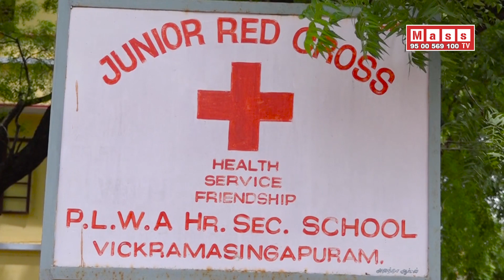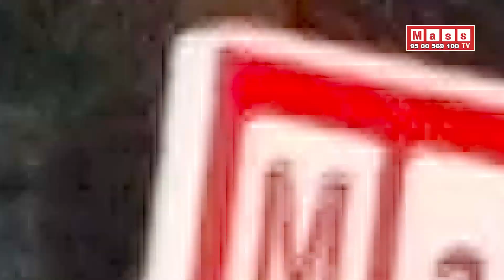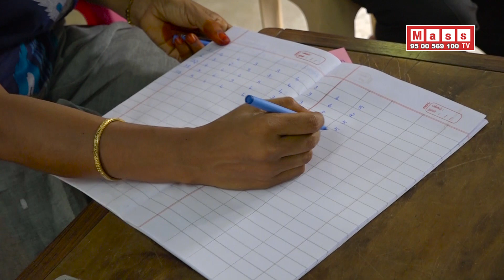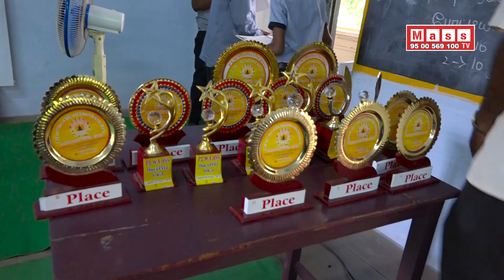PLWA HIGHER SECONDARY SCHL YOGA FUNCTION